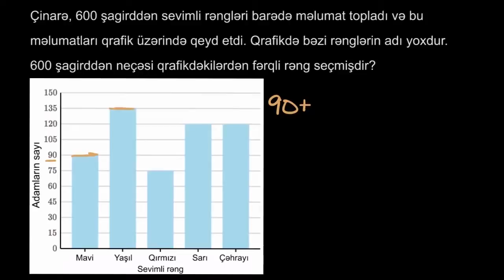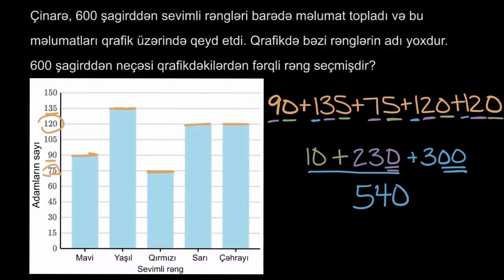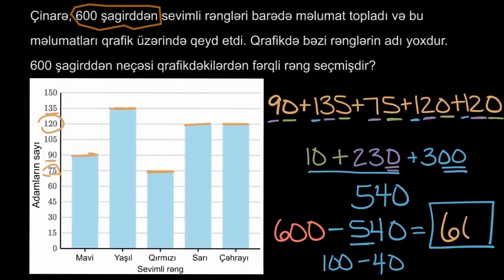Qrafiklərə giriş | 3-cü | Xan Akademiyası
Interpreting bar graphs (colors)